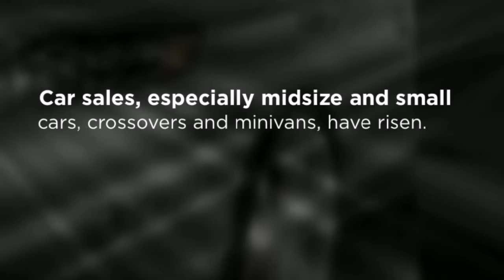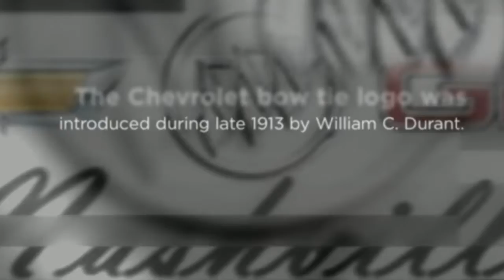Tom Bannen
As the GM Giant here at Tom Bannen Chevrolet Buick GMC, just south of Hendersonville,  our number one goal is to save you time. We have over 700 vehicles in stock, and  buying or leasing with Tom Bannen is an easy process.
Whether you are working with our Service Department, Parts Department, or New and Pre-owned Sales our goal is to make sure you are a satisfied customer.